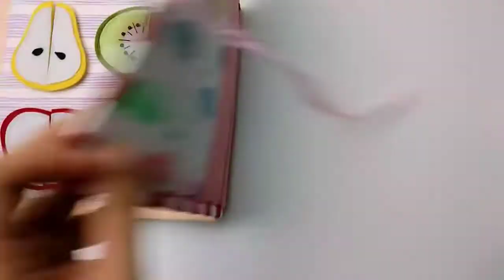Bermain Busy Book | Belajar Berhitung dan 5 Aktivitas Busy Book Lainnya | Quiet Book #3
Busy book bertema buah. Setiap buah memiliki aktivitas yang berfungsi untuk melatih saraf motorik dan pergerakan serta perkembangan otot anak. Selain itu, busy book juga berfungsi melatih keselaran mata, tangan, dan otak.

Editing: Inshot